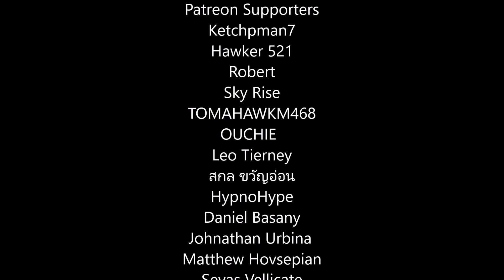Halo 3 - Can You Beat The Warthog Run In A Soccer Ball?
Since the Soccer Ball is actually a vehicle in Halo 3, we got the suggestion to use it on the Warthog Run and see if we can beat it in a soccer ball. Let's see how well it works!